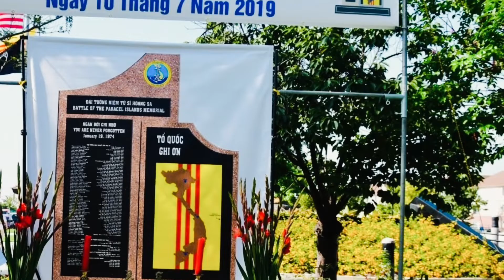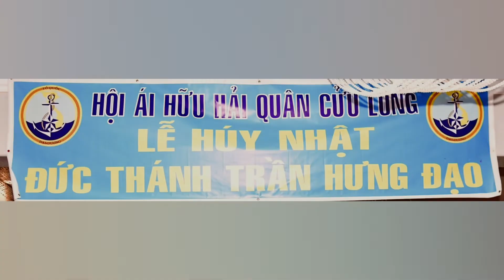Republic of Vietnam Navy - Hải quân Việt Nam Cộng hòa 2022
The Republic of Vietnam Navy (RVNN; Vietnamese: Hải quân Việt Nam Cộng hòa; HQVNCH) was the naval branch of the South Vietnamese military, the official armed forces of the former Republic of Vietnam (or South Vietnam) from 1955 to 1975. The early fleet consisted of boats from France. After 1955 and the transfer of the armed forces to Vietnamese control, the fleet was supplied from the United States. With American assistance, in 1972 the VNN became the largest Southeast Asian navy and the fourth largest navy in the world, just behind the Soviet Union, the United States and China,[1] with 42,000 personnel, 672 amphibious ships and craft, 20 mine warfare vessels, 450 patrol craft, 56 service craft, and 242 junks. Other sources state that VNN was the ninth largest navy in the world.[2] The Republic of Vietnam Navy was responsible for the protection of the country's national waters, islands, and interests of its maritime economy, as well as for the co-ordination of maritime police, customs service and the maritime border defence force.

The Republic of Vietnam Navy disbanded in 1975 with the collapse of South Vietnam, and North Vietnam's victory in the Vietnam War. Most of its fleet was captured in port, but a small fleet of vessels, led by Captain Đỗ Kiếm and Richard L. Armitage of the Defense Attaché Office, Saigon, escaped to Thailand and surrendered themselves to American naval forces there. Some of these RVNN vessels were scuttled upon reaching the open sea, while others continued their service with the Philippine Navy.